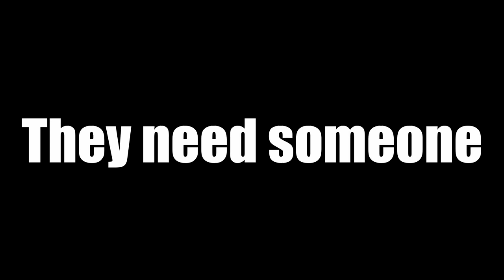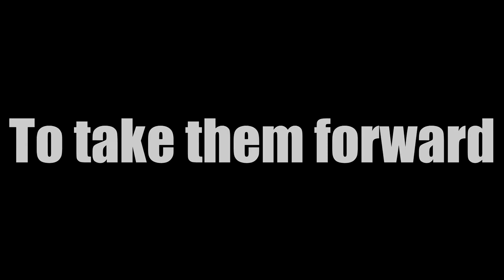The Challenge, Hyde FC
This was the team selected for me to do a career on, if I get fired or the world ends then I will have to stop, but if I don't stop then the Premier League is my ambition, it will take a lot of time to do this so hopefully you stay faithful and enjoy my content, thanks for reading.